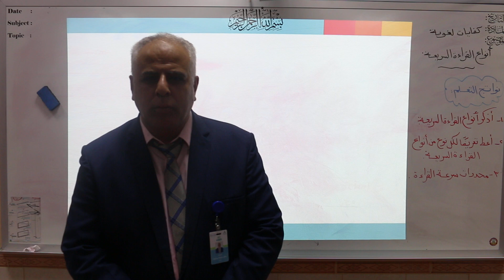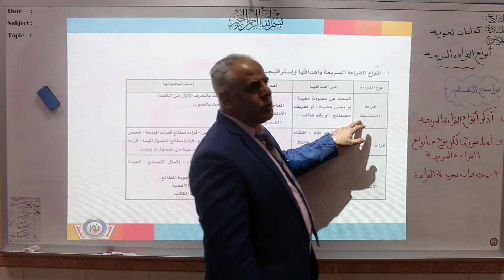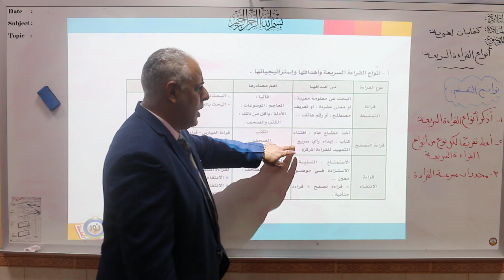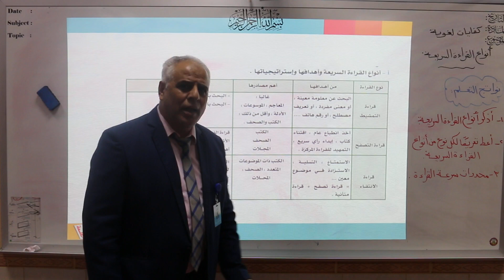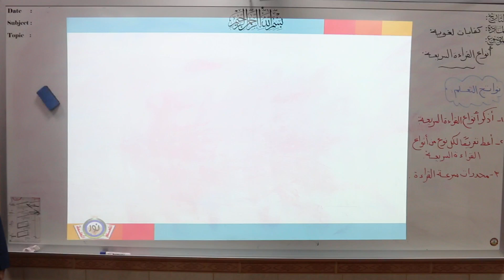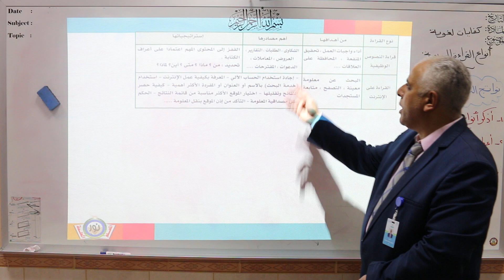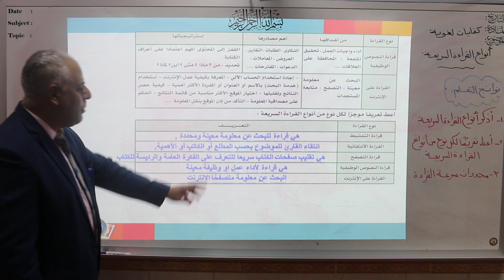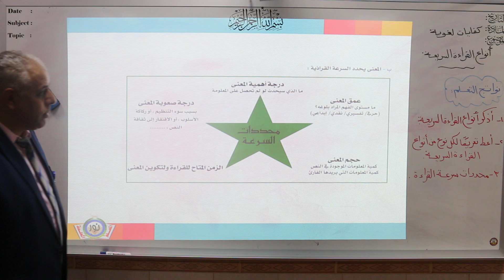أنواع القراءة السريعة - الصف الثاني الثانوي - تقديم الأستاذ ماهر جمعة